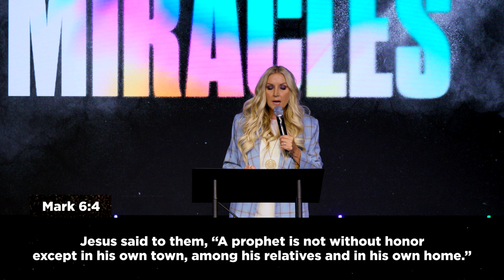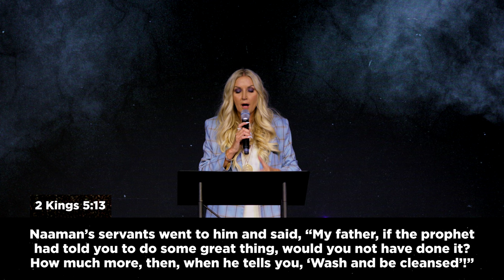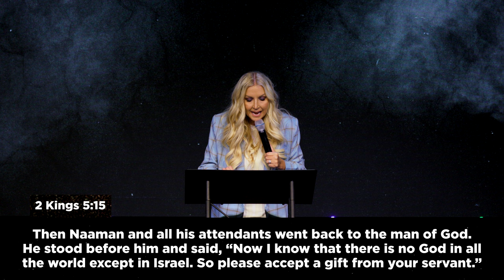Miracles: Honor Unlocks Miracles | Pastor Martha Munizzi | EpicLife Church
In Mark 6 Jesus was unable to do miracles in His own hometown because of a lack of honor.
In part 3 of this series, Pastor Martha teaches the principles of honor and how dishonor will hinder the flow of miracles into your life.
We pray that this message builds your hope to fuel expectation and anticipation while you are standing in faith for your miracle.

Also, be sure to share this message with a friend.

SUPPORT
To support this ministry and help us continue to reach people all around the world,